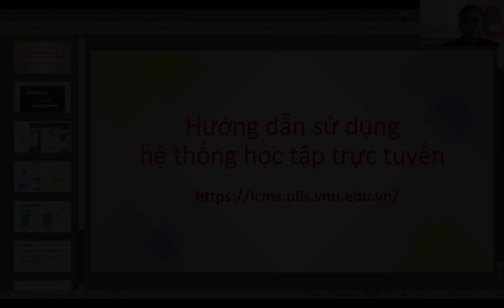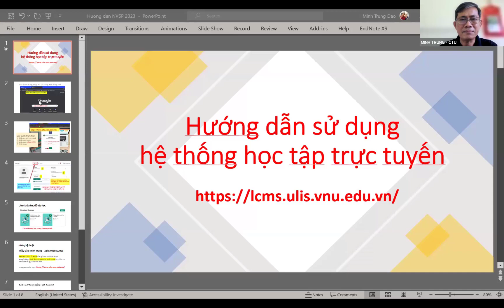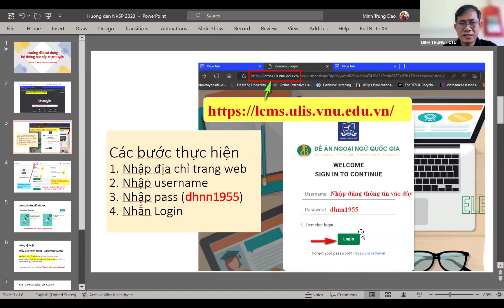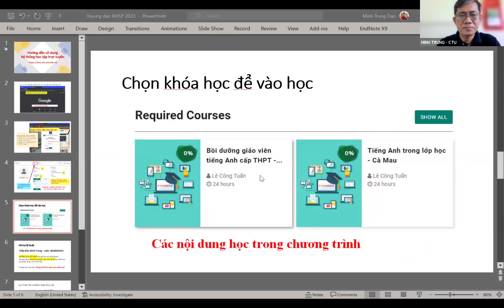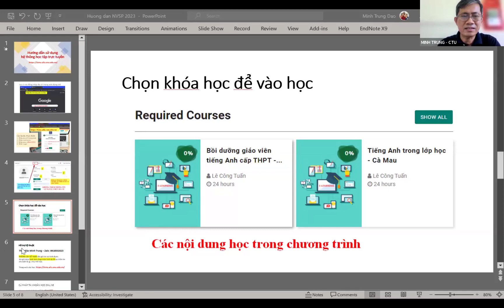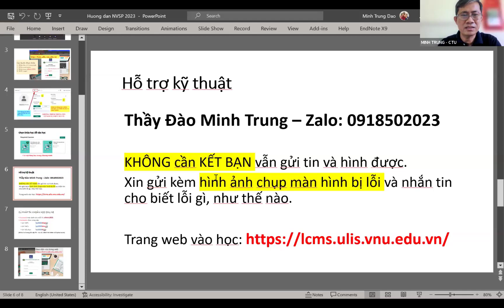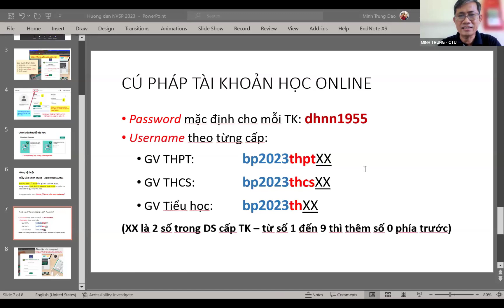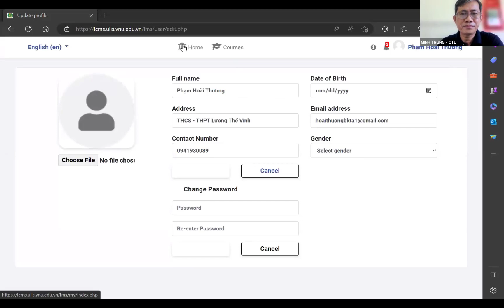Hướng dẫn học online NVSP 2023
Đây là video quay lại từ Zoom - buổi hướng dẫn sử dụng TK học online NVSP năm 2023 cho GV tỉnh Bình Phước - ngày 30/5/2023